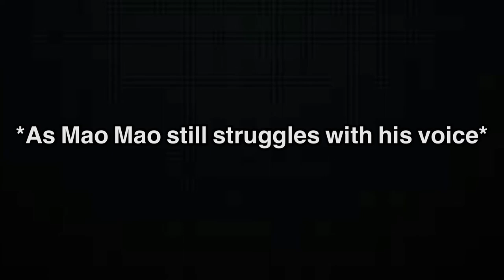Mao Mao gets his voice back!